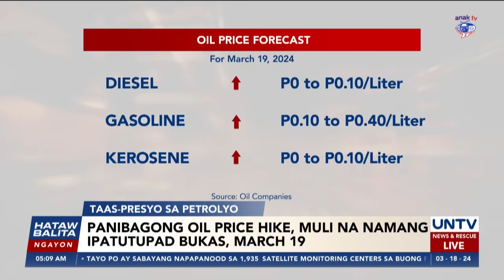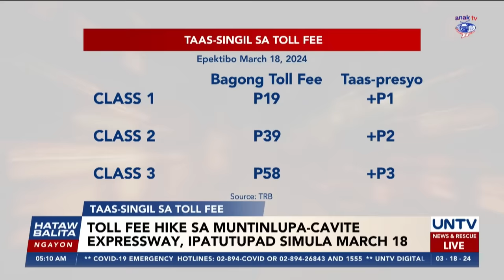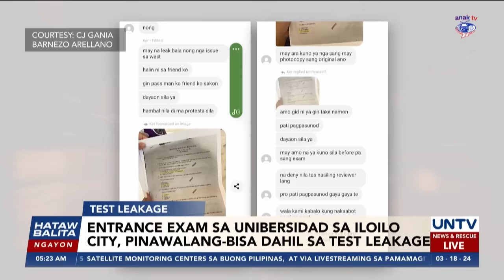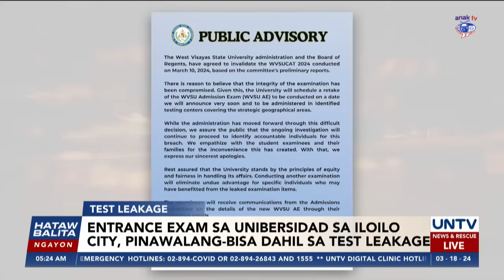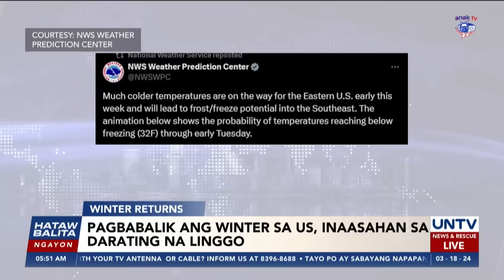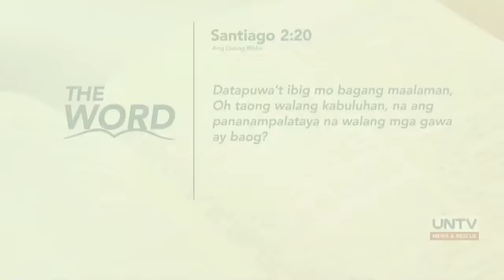UNTV: Hataw Balita Ngayon | March 18, 2024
- PBBM, tiniyak na 'di ginagamit ang South China Sea issue para mag-udyok ng gulo
- Halos 34,000 pulis, ide-deploy sa crowded areas para sa long holiday — PNP
- Vladimir Putin, wagi sa presidential election sa Russia na may 87.97% boto